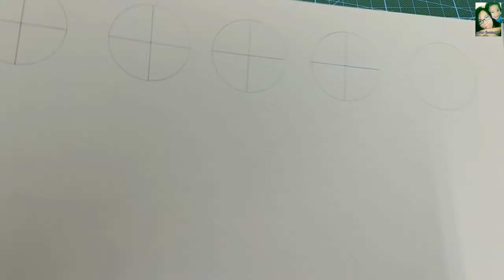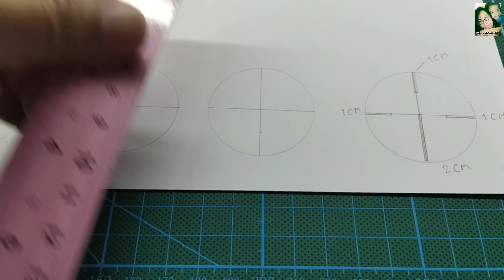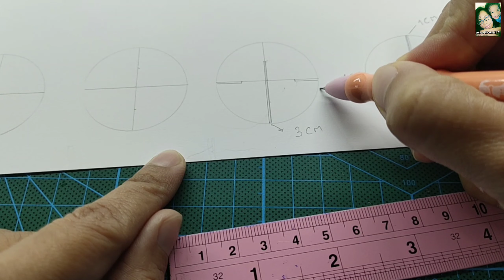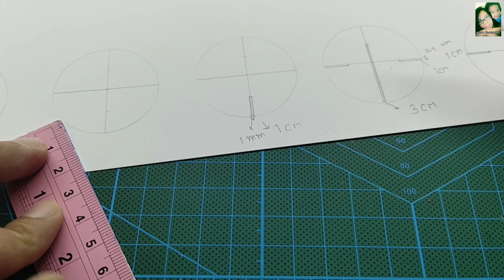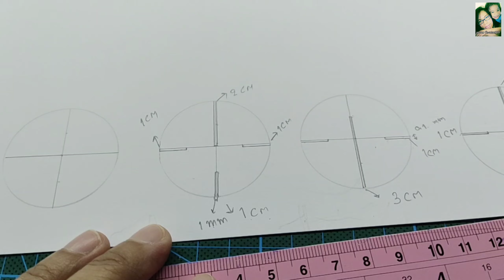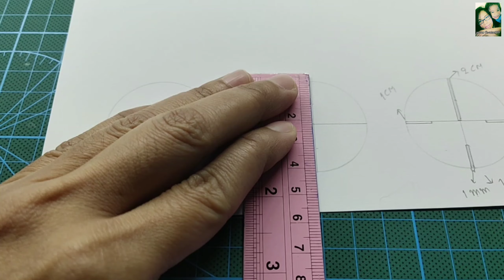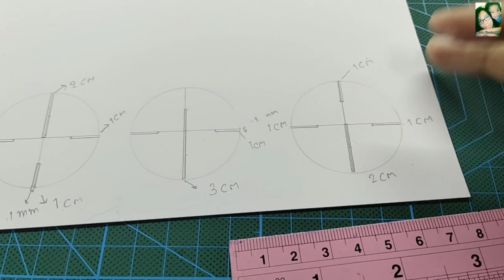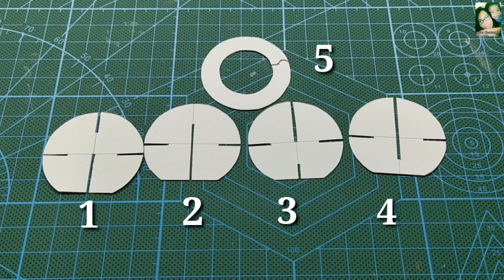DIY Paper cut - Paper Pop-up # วิธีตัดกระดาษเป็นรูปป๊อปอัพทรงกลม/แม่เนย น้องพอสDIY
Paper cut
Paper pop-up
ตัดกระดาษเป็นป๊อปอัพรูปทรงกลม
1.กระดาษการ์ด
2.มีดคัตเตอร์
3.ดินสอ
4.วงเวียน

FB..แม่เนย น้องพอสDIY